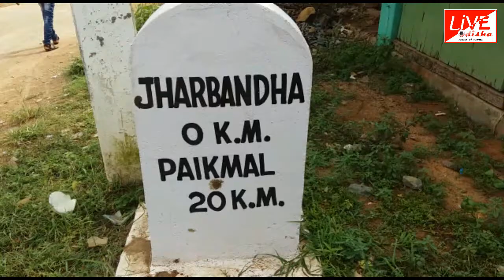JHARBANDHA GIRI GOBARDHANA PUJA